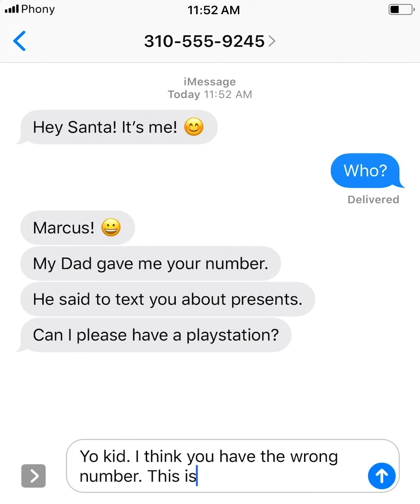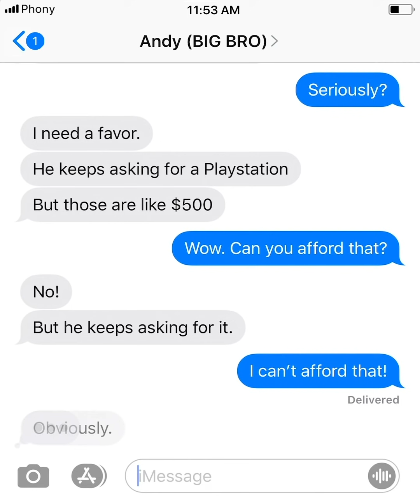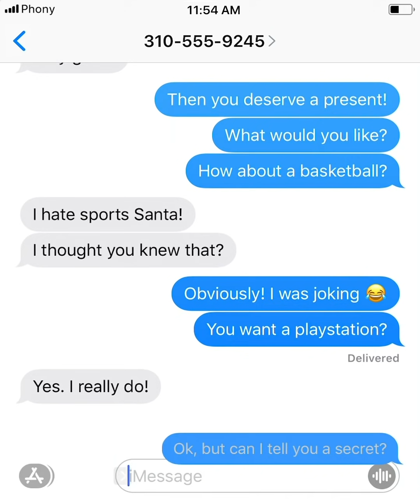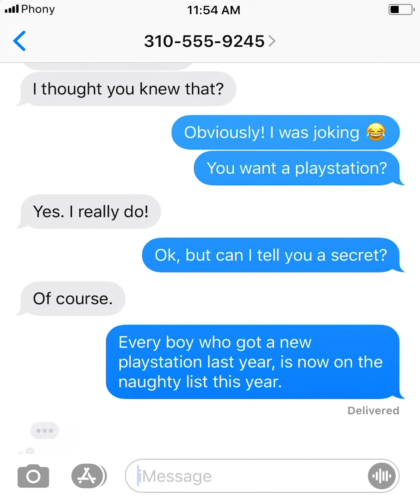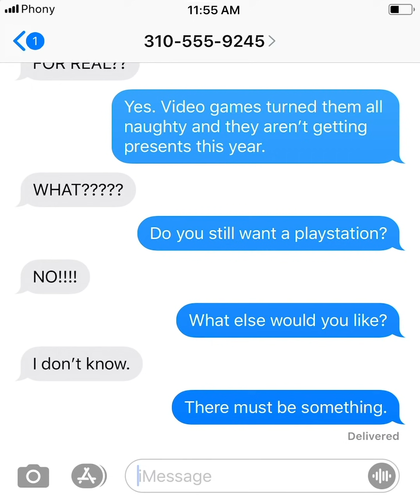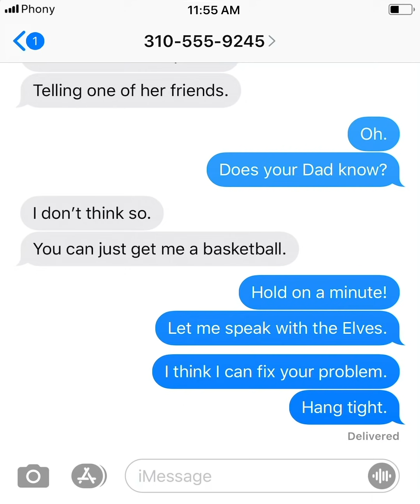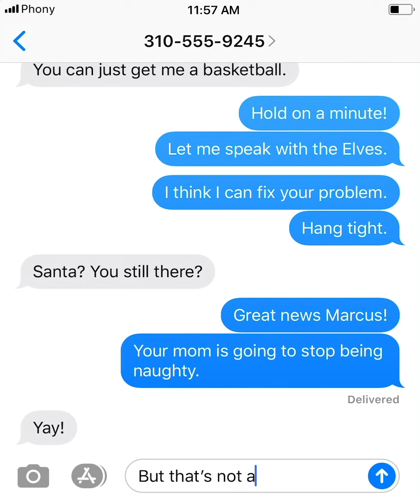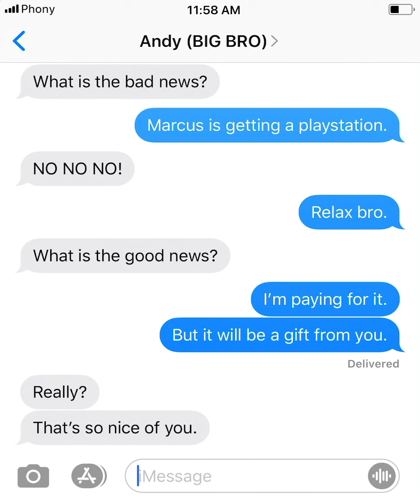TEXTING SANTA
A Christmas Text Story about a boy who thinks he is texting with Santa, but when we find out the truth... it will take a Christmas Miracle to fix this situation.

A Phony Texts Production.